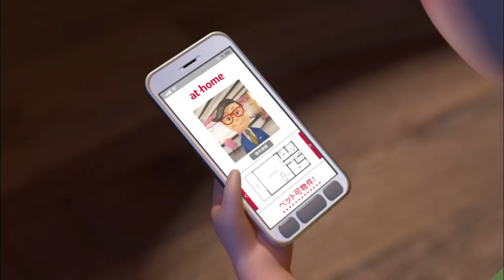「拝啓、つぶ神さま」#148 1203OA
つぶ神さまが“雲１０個”の満点を出したら、なんと番組特製クオカードが１０、０００­円­分もらえるよ！皆さんも番組HPからどんどん動画を投稿して下さいね！